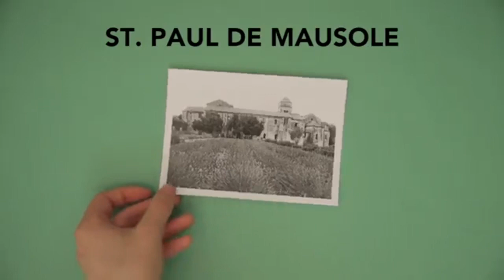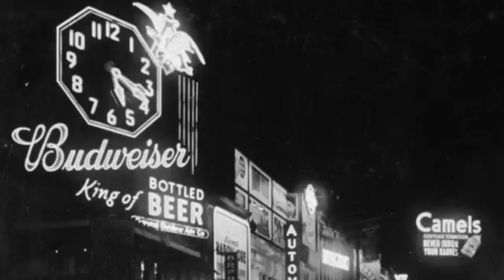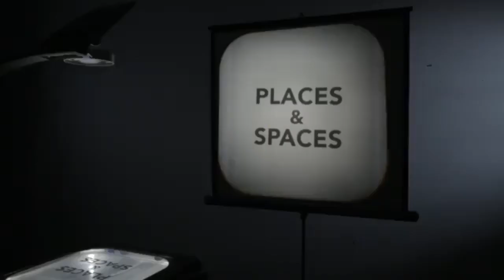Модуль 2: Места и пространства (Озвучка видео Coursera на русский язык)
Перевод: Dilnaz Zhumabayeva
Проверка: Dilnaz Zhumabayeva
Озвучка: Nuray Smatova
Координаторы: Tamerlan Dossanov, Elzhana Oralgaziyeva

E.ducity: Біз - әлемді жақсырақ етуге бағытталған өршіл жасөспірімдерге толы қоғамдық ұйымбыз. Біздің әлеуметтік жобамыз білімнің барлығына қолжетімді болуына бағытталған. Қазіргі уақытта біздің топ батыстық білім беру ресурстарындағы бейнелерді орыс және қазақ тілдеріне аударумен айналысады, сондықтан тіл сапалы білім алуға кедергі келтірмейді.

Көбірек аударылған бейнелерді біздің веб-сайттан көріңіз: https: //

E.ducity: Мы общественная организация, полная амбициозных подростков, призванная сделать мир лучше. Наш социальный проект направлен на то, чтобы сделать образование доступным для всех. В настоящее время наша команда занимается переводом видео с крупных западных образовательных ресурсов на русский и казахский языки, для того, чтобы язык не являлся препятствием для получения качественного образования.